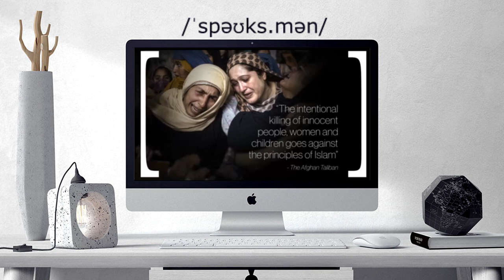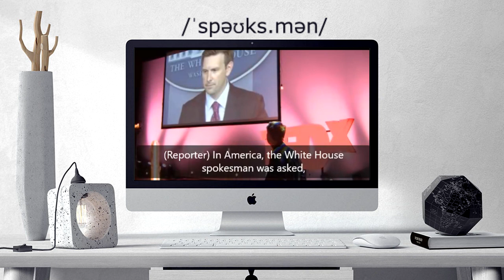How to pronounce SPOKESMAN | SPOKESMAN Learn English and British Pronunciation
Here are all the possible pronunciations of the word SPOKESMAN.
Learn how to pronounce "SPOKESMAN" in British English and American English. Hear the pronunciation of the word on its own and in example sentences.